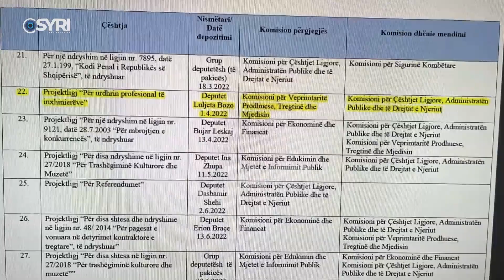Inxhinierët kundër projektligjit, Mena: Urdhri Inxhinierit krijon monopol, do të uzurpojë ndërtimin